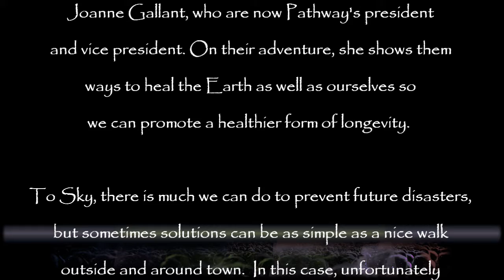Pathway to the Stars: Part 11, A New Day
"If we can love ourselves, we can then truly understand what it means to love others and be kind. There is potential that lies within you and everyone else. It is a potential that has always been meant to exist, to bring something greater to this reality of life."
~ Sky Taylor

This story is the eleventh of the Pathway to the Stars space opera series. Sky is the new hero who heals rather than harms those most in need. She journeys with Erin Carter and Joanne Gallant, who are now Pathway's president and vice president. On their adventure, she shows them ways to heal the Earth as well as ourselves so that we can promote a healthier form of longevity and physiological optimization.

To Sky, there is much we can do to prevent future disasters, but sometimes solutions can involve something as simple as a nice walk outside and around town. In this case, unfortunately, to help Joanne figure out the mystery behind her brother's murder.

Meanwhile, Eliza Williams and Yesha Alevtina continue their work for the success of the Universal Party. See where their efforts take them and how this will affect the United States, the World, and the mission to span the Cosmos!

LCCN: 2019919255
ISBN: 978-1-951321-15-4